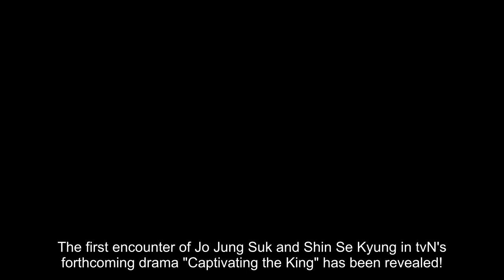Jo Jung Suk Is Drawn To Shin Se Kyung In Disguise In New Drama "Captivating The King"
The first encounter of Jo Jung Suk and Shin Se Kyung in tvN's forthcoming drama "Captivating the King" has been revealed!

"Captivating the King," written by Kim Sun Deok of "The Crowned Clown," will tell the love story of King Yi In (Jo Jung Suk), a miserable monarch who feels empty inside despite his high position, and Kang Hee Soo (Shin Se Kyung), whose initial plot of revenge against him transforms into an unexpected attraction. Kang Hee Soo disguises herself as a male Go player in newly released stills from the forthcoming drama as part of her scheme to topple the king. Her gaze sharpens and becomes fierce in the blink of an eye while playing Go. Kang Hee Soo, disguised, captures the attention of King Yi In, who is out on a leisurely stroll. Yi In's sight is pulled to this skilled player by instinct, and he cannot tear his look away from her. Furthermore, when the gambling Go players violently scold Yi In, Kang Hee Soo is the only one who bravely stands up for him and declares her support for the king—and ends up winning the lonely Yi In's heart in the process. The "Captivating the King" production crew praised the stars' performance, saying, "Jo Jung Suk and Shin Se Kyung are detailed acting experts who don't miss the subtle emotional changes [in their characters] from moment to moment." They then went on to say, "Please look forward to the chemistry between the two actors, whose characters will build a layered f